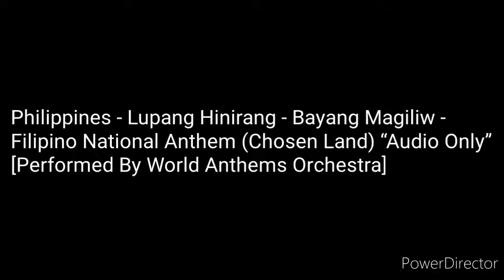Philippines - Lupang Hinirang - Bayang Magiliw - Filipino National Anthem (Chosen Land)...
Philippines - Lupang Hinirang - Bayang Magiliw - Filipino National Anthem (Chosen Land) “Audio Only” [Performed By World Anthems Orchestra]